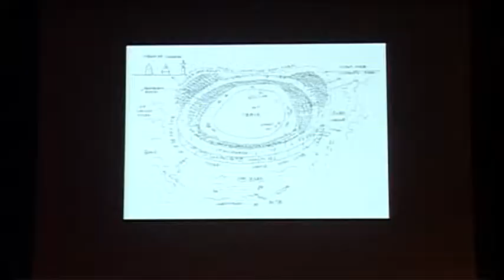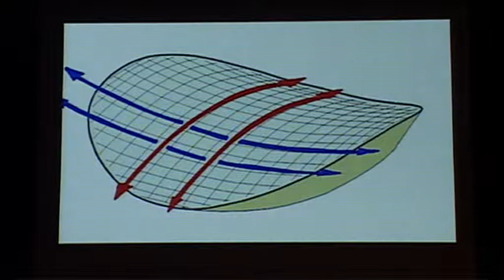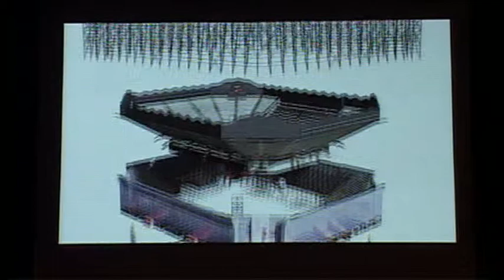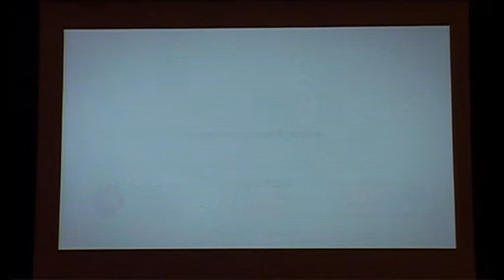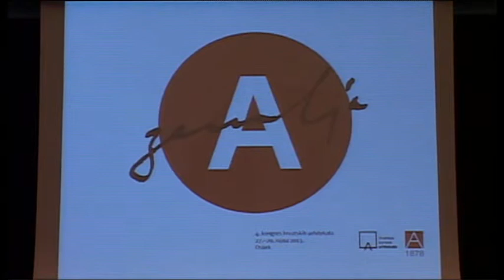4. kongres hrvatskih arhitekata, Projektiranje mjesta i prostora za bolji život, Angela Brady 2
Projektiranje mjesta i prostora za bolji život', dr.sc. Angela Brady, dipl.ing,arh. , predsjednica Royal Institute of British Architects